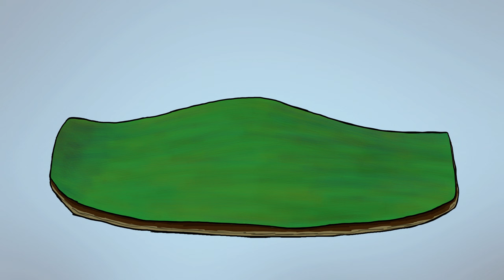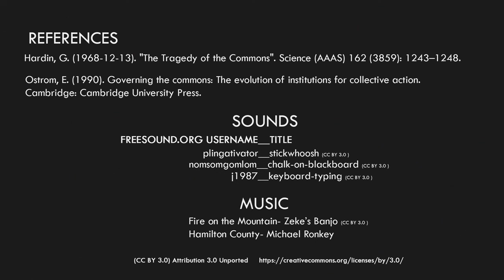Tragedy of the Commons │ The Problem with Open Access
The semantics of the model I'm working from use common goods/common property/ common pool resources (resources used by multiple people) and common property regimes (the institutions or social arrangements between people, the property rights regarding common pool resources).

We were taught that "the commons" is sort of an old term. It has issues because it blankets both common pool resources with no communication, no rules, no accountability, no punishment for those who break the rules, etc. (open access) and common pool resources with some cooperation or institution in place (common property regimes).

When you get away from those aspects that allow people to trust one another and work together, the system looks like an open access system. The tragedy of the commons model describes what happens in that open access system. But not what happens when a common property regime is in place. But the term "commons" doesn't distinguish between the two.

Further watching
Some Field Ecology
" Allan Savory: How to green the world's deserts and reverse climate change"